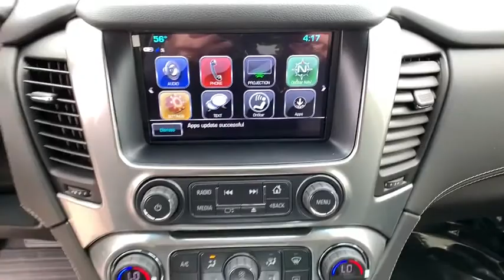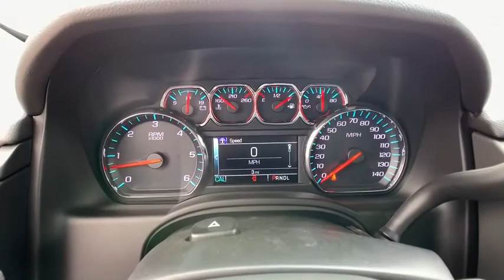2019 Chevrolet Tahoe Carson City, Reno, Yerington, Northern Nevada, Elko, NV 19-0838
Shadow Gray Metallic New 2019 Chevrolet Tahoe available in Carson City, Nevada at Champion Chevrolet Reno. Servicing the Reno, Yerington, Northern Nevada, Elko, NV area.

The 2019 Chevrolet Tahoe has all the creature comforts and all the capability. With its sculpted exterior and confident, athletic stance, the Tahoe commands attention. Inside, the available soft touch leather-appointed interior surrounds the driver and passengers with premium amenities and comfort on any drive. Be ready for anything with available power-release second-row and power-fold-flat third-row seats, and up to 94.7 cu. ft. of cargo space. Not to mention comfortable seating for up to nine, available 12-way power-adjustable heated, ventilated front bucket seats, available heated second-row bucket seats, 110V power adaptor and available hands-free programmable power liftgate. The Tahoe features a 5.3L V8 engine that offers impressive fuel economy, combined with maximum towing capability of up to 8,600 lbs. You can also choose a powerful 6.2L V8 engine thats ready to take on the big jobs with 420hp. The Tahoe offers a range of convenient features for staying connected on the road, including available 8in reconfigurable cluster with driver information center, available head-up display, rear-seat entertainment system with Blu-ray, infotainment system, Apple CarPlay and Android Auto compatibility, built-in Wi-Fi, myChevrolet app access, up to 7 USB ports, phone integration, 110C three-prong outlet and wireless charging. Youll also find a comprehensive suite of safety features such as low speed forward automatic braking, forward collision alert, safety alert seat, rear vision camera, rear cross traffic alert, rear park assist and lane change alert with blind zone alert.
LICENSE PLATE FRONT MOUNTING PACKAGE,REAR AXLE  3.42 RATIO,TIRES  P265/65R18 ALL-SEASON  BLACKWALL  (STD),JET BLACK  PREMIUM CLOTH SEAT TRIM,TRAILER BRAKE CONTROLLER  INTEGRATED,SEATS  FRONT BUCKET  WITH PREMIUM CLOTH  passenger seat includes power fore/aft  power recline and Power lumbar  10-way power driver seat includes 6-way power cushion  2-way power lumbar control and power recline (STD) (Includes (AYQ) frontal and side-impact for driver and front passenger airbags and (D07) front center console.,SHADOW GRAY METALLIC,LPO  REAR CARGO MAT  ALL-WEATHER  (dealer-installed),LPO  ALL-WEATHER FLOOR MATS  (dealer-installed),MAX TRAILERING PACKAGE  Includes (GU6) 3.42 rear axle ratio  (JL1) Trailer brake controller and (Z85) Suspension Package. 4WD models also include (NQH) 2-speed active Transfer case.),TRANSMISSION  6-SPEED AUTOMATIC  ELECTRONICALLY CONTROLLED  with overdrive and tow/haul mode (STD),LPO  BLACK BOWTIE EMBLEMS  FRONT AND REAR  (dealer-installed),ENGINE  5.3L ECOTEC3 V8 WITH ACTIVE FUEL MANAGEMENT  DIRECT INJECTION AND VARIABLE VALVE TIMING  includes aluminum block construction (355 hp [265 kW] @ 5600 rpm  383 lb-ft of torque [518 N-m] @ 4100 rpm) (STD),PAINT SCHEME  SOLID APPLICATION,TRANSFER CASE  ACTIVE  2-SPEED ELECTRONIC AUTOTRAC  with rotary controls  includes neutral position for dinghy towing,WHEELS  18 X 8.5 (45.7 CM X 21.6 CM) ALUMINUM WITH HIGH-POLISHED FINISH  (STD),LS PREFERRED EQUIPMENT GROUP  Includes Standard Equipment,TIRE  SPARE P265/70R17 ALL-SEASON  BLACKWALL,SUSPENSION PACKAGE  STANDARD  INCREASED CAPACITY  PREMIUM SMOOTH RIDE  with Air leveler,LPO  INTERIOR PROTECTION PACKAGE  includes (VAV) All-weather floor mats  LPO and (VLI) Rear cargo mat  LPO (dealer-installed),AUDIO SYSTEM  8 DIAGONAL COLOR TOUCH-SCREEN WITH CHEVROLET INFOTAINMENT  AM/FM stereo with seek-and-scan and digital clock  includes Bluetooth streaming audio for music and select phones; voice-activated technology for radio and phone; and Shop with the ability to browse  select and install apps to your vehicle. You can customize your content with audio  weather and more; featuring Apple CarPlay and Android Auto capability for compatible phone; 5 USB ports and 1 auxiliary jack (STD) (Includes 2 USB ports when (AZ3) Split-bench front seat is ordered.),Locking/Limited Slip Differential,Four Wheel Drive,Tow Hitch,Power Steering,Aluminum Wheels,Tires - Front All-Season,Tires - Rear All-Season,Conventional Spare Tire,Running Boards/Side Steps,Heated Mirrors,Power Mirror(s),Privacy Glass,Intermittent Wipers,Variable Speed Intermittent Wipers,Rain Sensing Wipers,AM/FM Stereo,MP3 Player,Bluetooth Connection,Auxiliary Audio Input,Smart Device Integration,CD Player,Satellite Radio,Telematics,WiFi Hotspot,Driver Air Bag,Passenger Air Bag,Front Side Air Bag,Rear Side Air Bag,Power Driver Seat,Power Passenger Se